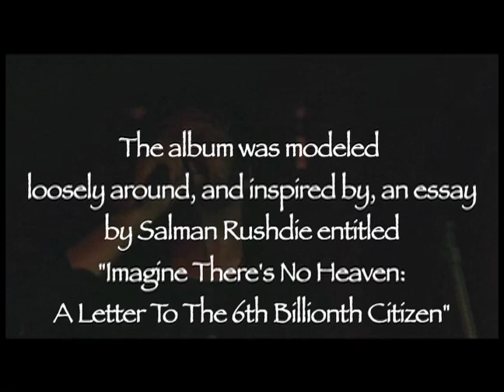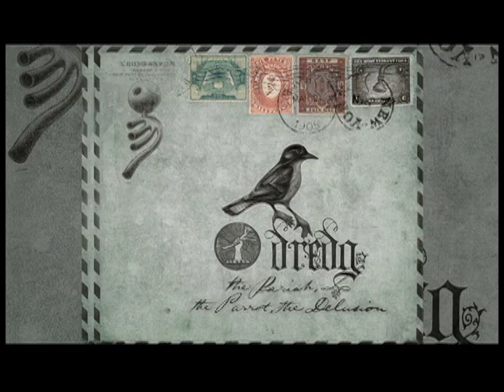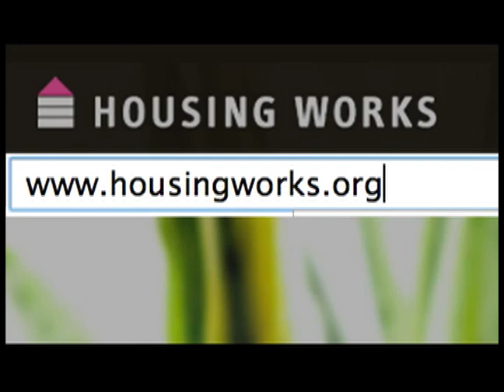Dredg - The Kotori Interview - 2007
Once upon a time, a long long time ago, I used to publish a music and arts magazine. Here's an interview we did with Dredg.